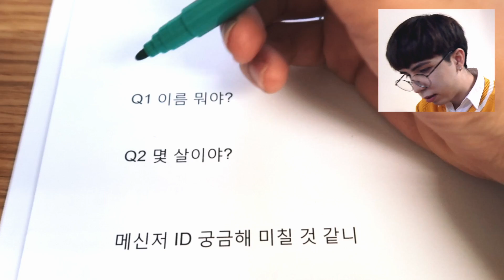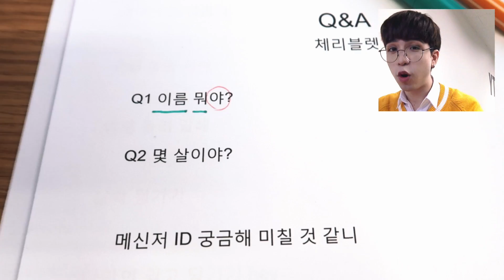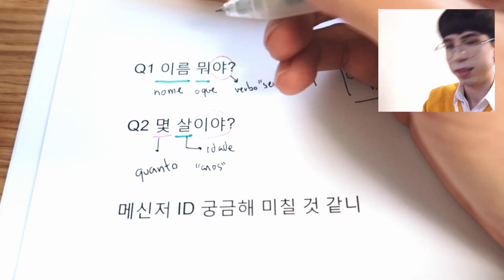Como aprendi coreano ouvindo K-pop 🎧 (Letras de música)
Hoje vim compartilhar um método que eu uso pra aprender vocabulário e gramática de coreano usando letras de músicas! Peço desculpas por erros e incoerências, assim como vocês, eu também ainda estou aprendendo e nem de longe sou professor! ♡ Espero que gostem!

Oi, eu sou o Gu e moro na Coreia do Sul
Faço videos sobre a vida aqui, kpop, vlogs, viagem, etc